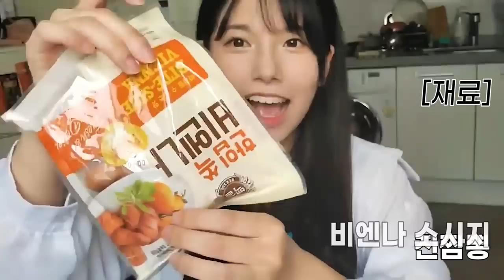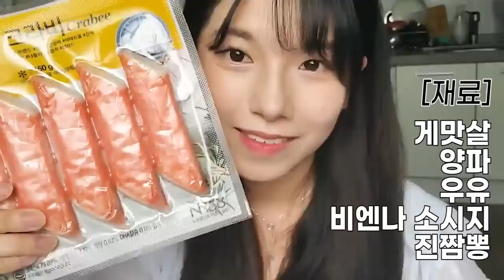홍콩여자 의 크림진짬뽕요리 + 먹방 ~! (feat. 유리깡)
My creamy jjangboon recipe ~!🤪

크림진짬뽕 이 좋아해요 💕🥰